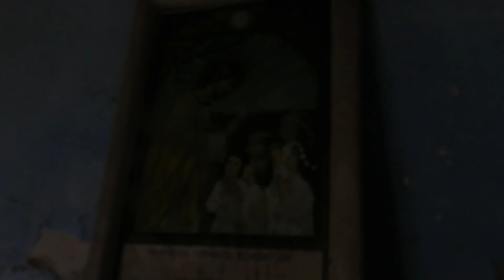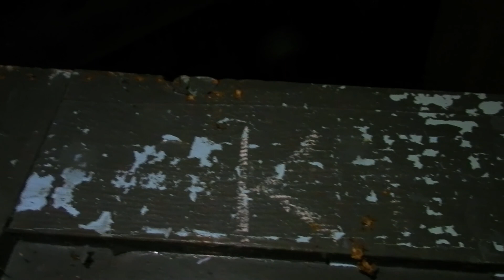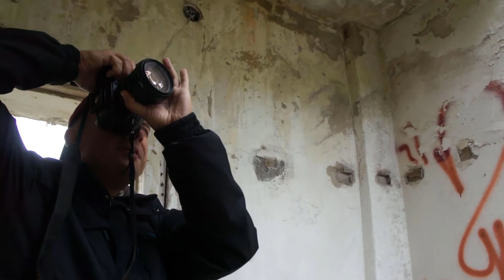Być może byliśmy ostatnimi gośćmi - opuszczony budynek mieszkalny - URBEX projekt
Oceń ten materiał oraz zostaw komentarz!